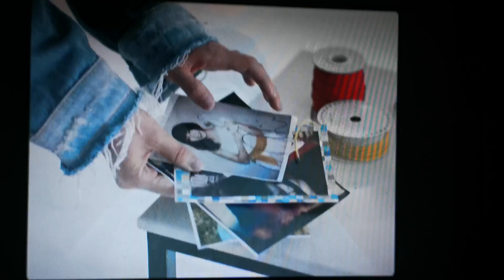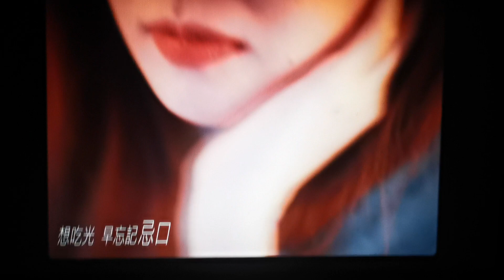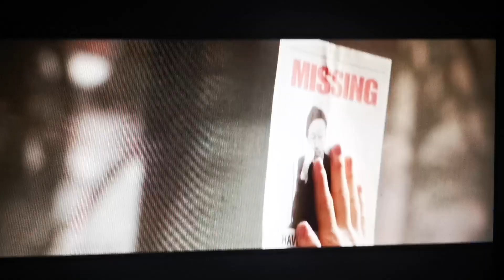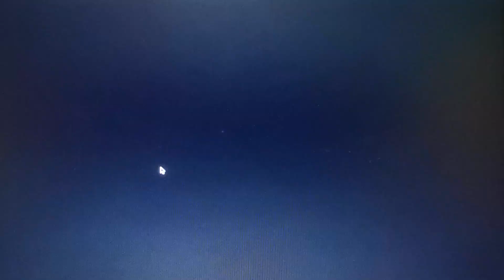鄧福如 AFÜ-在我們的星球眼淚不超過三秒 [Official Music Video] / W.C.M Sound Reaction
Pls like the Facebook Page down below!